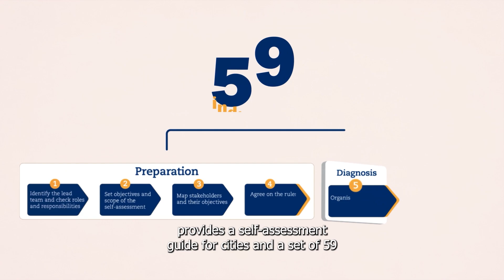City-to-City Partnerships to Localise the Sustainable Development Goals